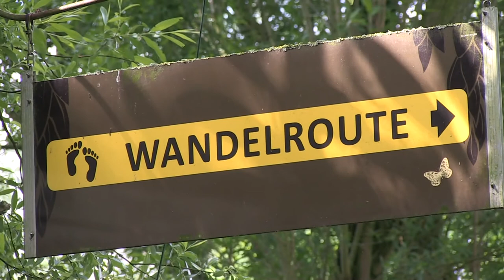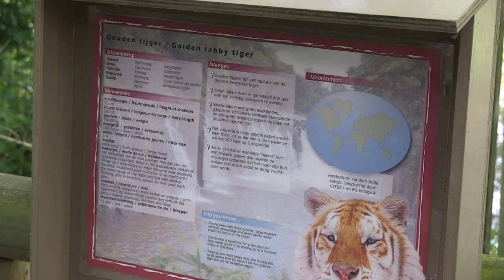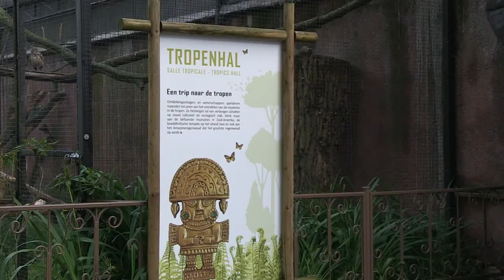Olmense zoo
Vrijwilligers St. Vincentius op bezoek in de Olmense Zoo